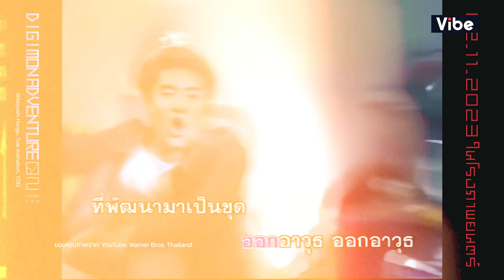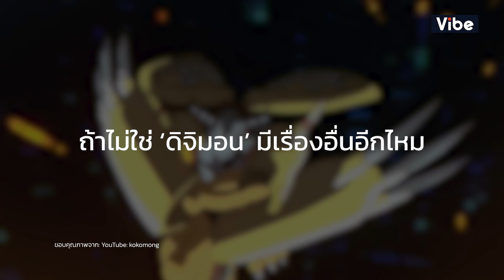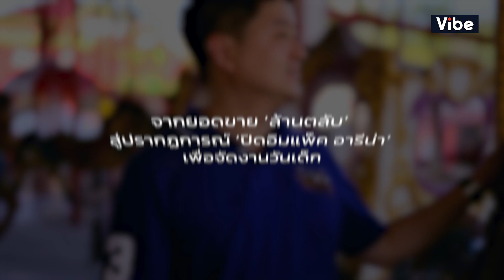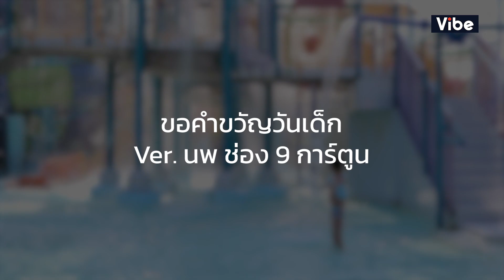CULTURE : ‘ออกอาวุธ’ ตำนานวันเด็กยุค90 สู่การเติบโตที่ไม่อาจลืมเลือน นพ ช่อง 9 การ์ตูน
ย้อนวันวาน วันเด็กยุค 90 กับไอคอนขวัญใจวัยเด็กอย่าง ‘นพ-ธนพ ตันอนุชิตติกุล’ หรือ ‘นพ ช่อง 9 การ์ตูน’ เจ้าของเสียงร้องเพลงออกอาวุธ เพลงประกอบการ์ตูนดิจิมอน แอดเวนเจอร์ 02 กับความสำคัญของการมีวันเด็กในยุคปัจจุบัน และการมีเพื่อนแก้เหงาเป็นการ์ตูนช่วยพัฒนาจิตใจให้เติบโตมาอย่างเข้มแข็ง